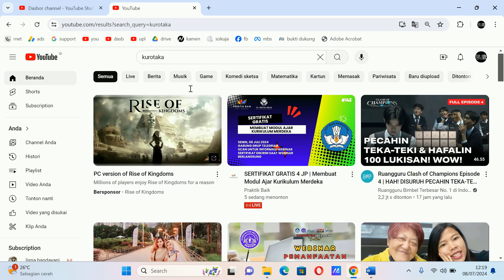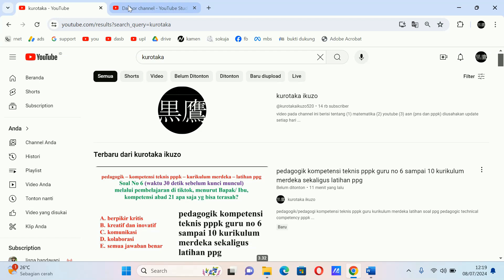baru dapat 14 ribu subscriber